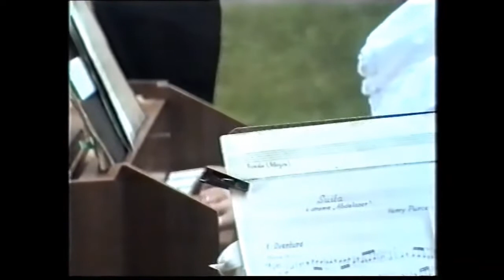Nitriansky komorný orchester, niekedy okolo r.1985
Koncert Nitrianskeho komorného orchestra pod vedením Štefana Madariho